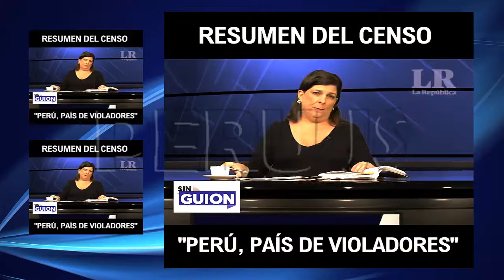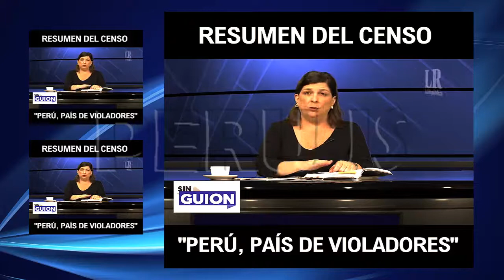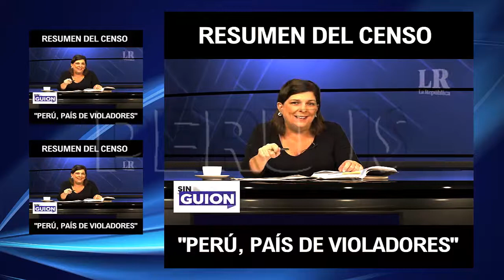UN RESUMEN DEL CENSO 2017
Rosa María Palacios hace un preocupante análisis tras el Censo 2017